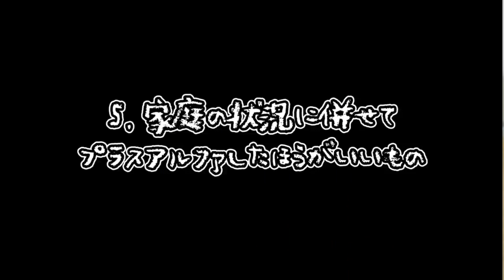[災害対策]うわたん切り抜き 災害備蓄品